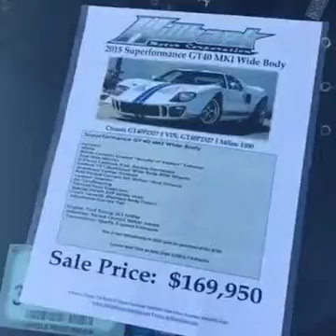Sema Car Industry Show 2016